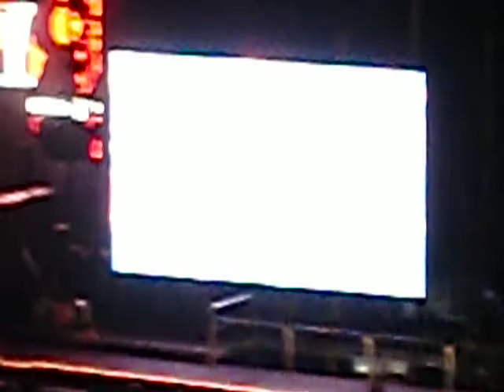Black Eyed Peas Live @ Barcelona 03/07/10 - Where Is The Love ?